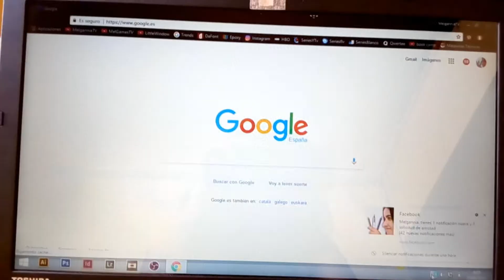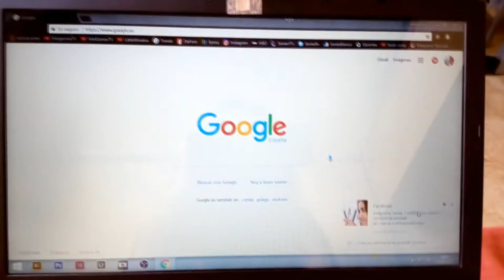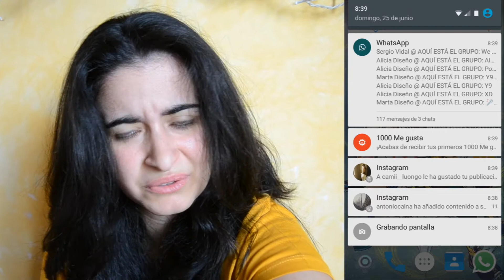DÍA SIN INTERNET challenge | LittleWindow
Me paso un día entero sin usar Internet para nada. ¿Sobreviviré sin desesperarme? Ven a averiguarlo ;D